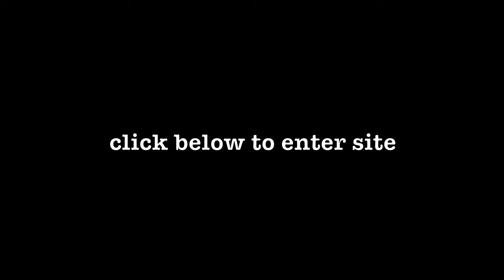ShelDon Miller Intro (HD)